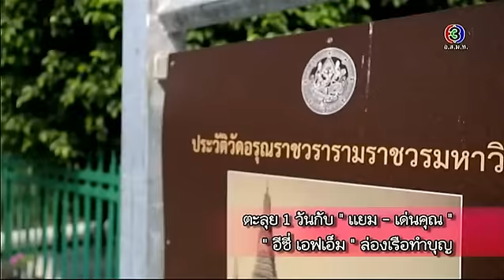สีสันบันเทิง | หลับซะ.. เดี๋ยว "พี่ติ๊ก" พาไปเที่ยว ! "เจ้าบ้านเจ้าเรือน" | 08-03-59 | TV3 Official